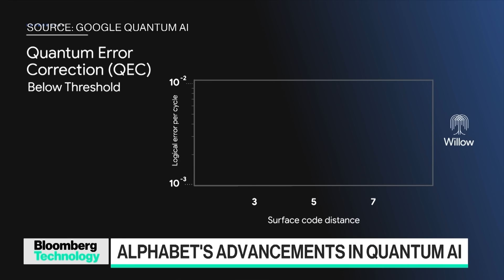Google Computer Solves Septillion-Year Task in Minutes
Alphabet’s quantum computer needs just five minutes to solve a problem that would take supercomputers around 10 septillion years. Google’s next task: coming up with an actual use for all that theoretical power. Google Quantum AI founder Hartmut Neven joins Caroline Hyde on "Bloomberg Technology."